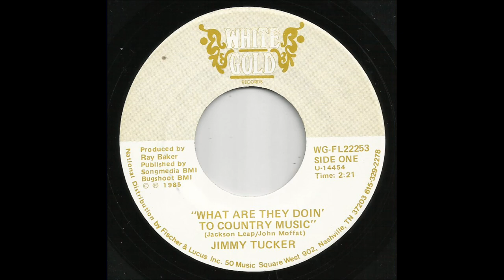Jimmy Tucker - What Are They Doin' To Country Music